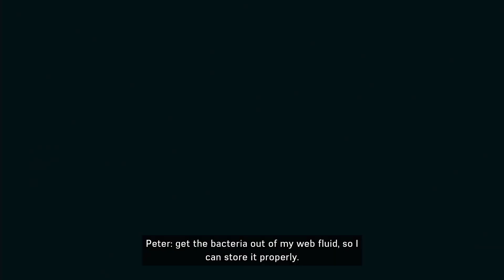Plazethrough: Marvel's Spider-Man (Part 12)